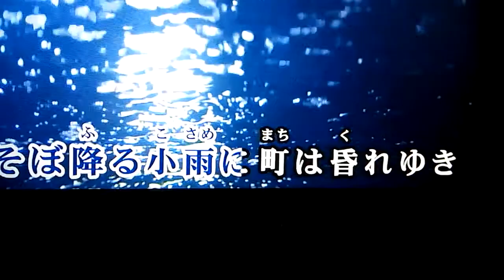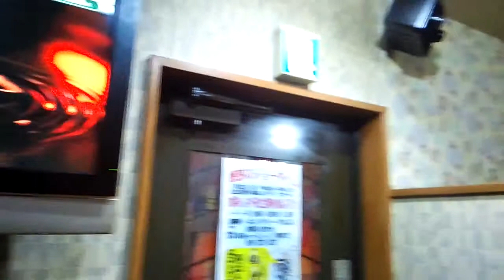あみあみ(^_^)箕輪義雄＼(^_^)／小雨の駅にベルが鳴る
春日八郎（~▽~＠）♪♪♪